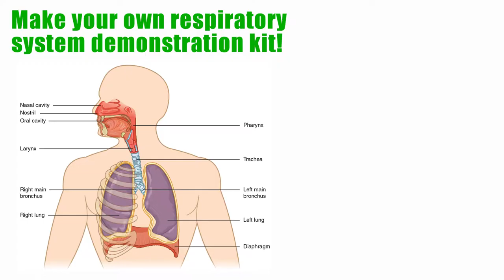How do Lungs Work? Simple Demo Kids Can Make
Do you know how does our Respiratory System work? How do we breathe?

Do your children ask these questions? Well then, why not build a working model of the lungs with them!!

Kids learn best with visual & sensory stimulation, and when they practice and do things themselves, the concepts are embedded in them!

This is the first video in the new playlist: "STEM: Popular Science for Kids" aiming to promote and inspire the next generation of scientists, engineers and mathematicians.

Kits and bits used:
Plastic tub/ bucket (transparent is advantageous)
2 small party balloons
1 large party balloon
3 mm 3 way air/ water line acquarium junctions

Power tools used:
Dremel 4000 rotary tool
Dremel wooden drill bit set
Stanley Hot Glue Gun

Respiratory system image:
OpenStax College, Illustration from Anatomy & Physiology, Connexions Web Jun 19, 2013.